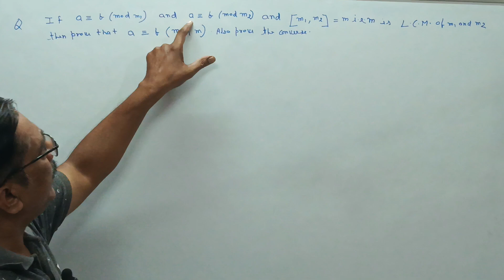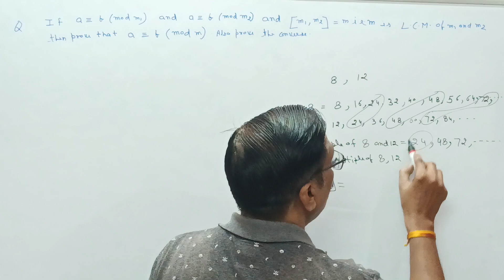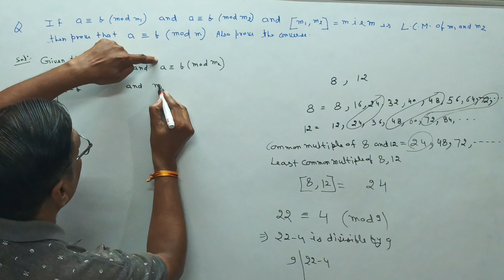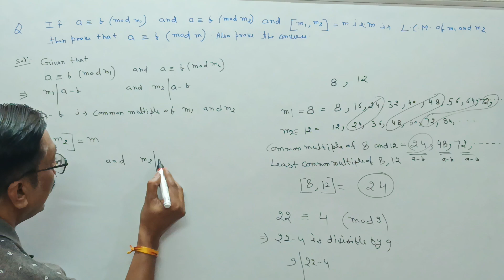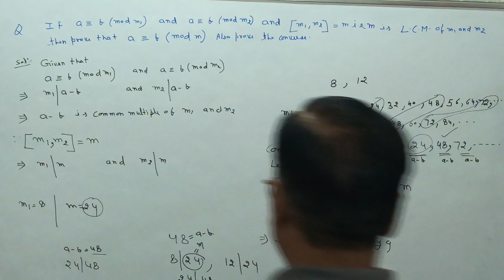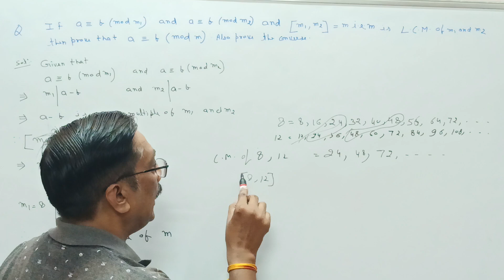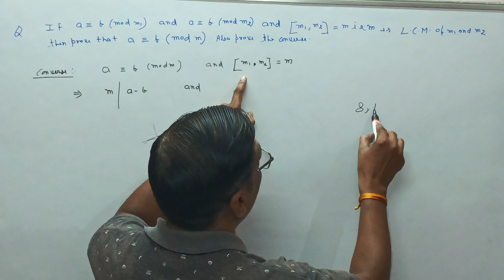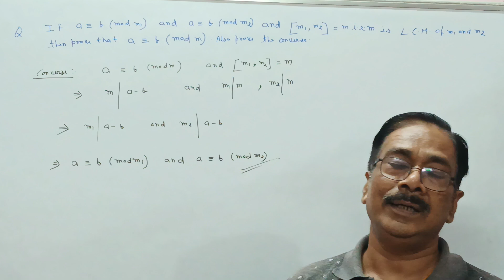@# NUMBER THEORY |@CONGRUENCE & IT'S THEOREM IN HINDI | LEC-39 | B. A / B. SC MATHS